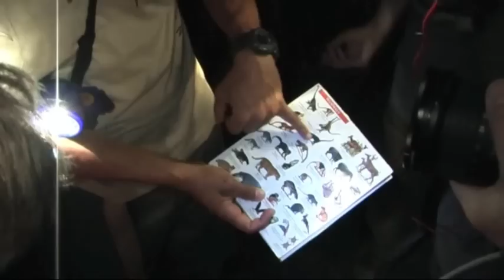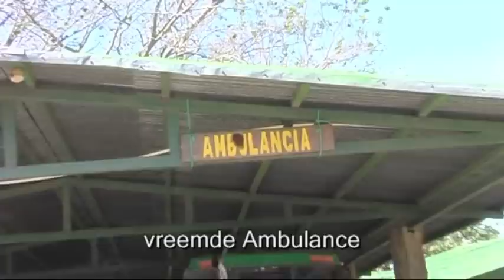Costa Rica - 05 - Rincon de La Vieja 1 - Buena Vista Lodge - Paarden - FOX Groepsreis / 2009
De Buena Vista Lodge ligt in het midden van Costa Rica, op een prachtige locatie. Hier veel paarden, je kunt er paardrijden. Op een heuvel in het park bij de Lodge,, staat de z.g. Sunsetbar. De zonsondergang krijg je er gratis bij. Heel mooi, onder het genot van een drankje, wil je hier nooit meer weg. Ik maak hier een avondwandeling met een lokale gids en nog een paar reisgenoten. Helaas niet veel te zien. Wel spannend!